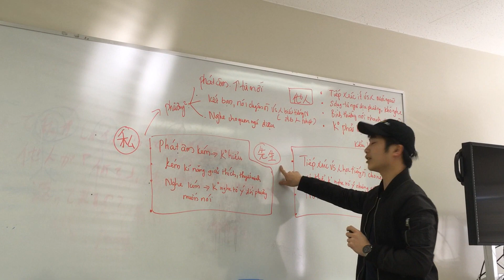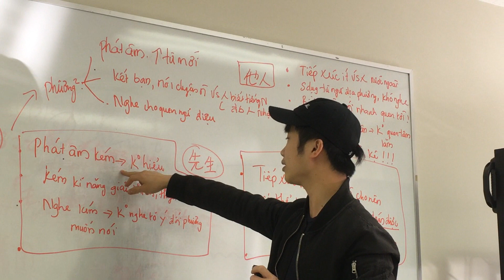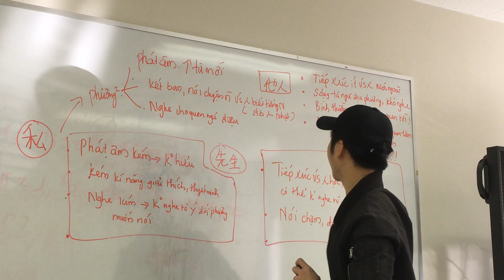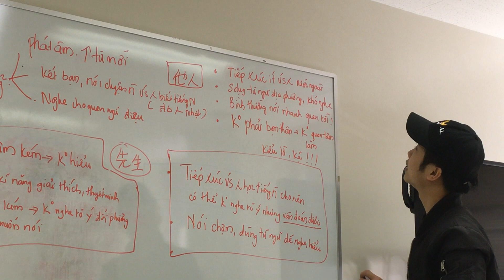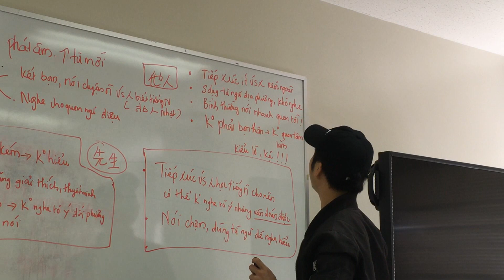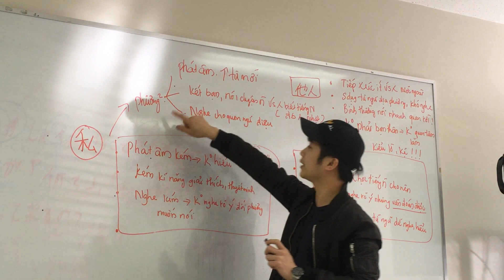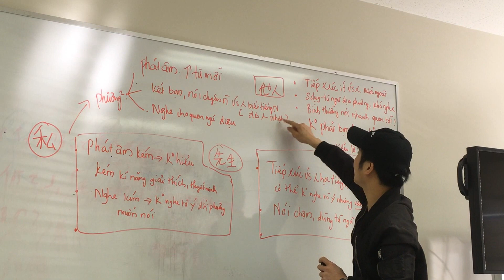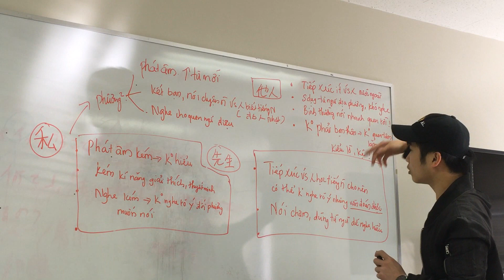【Học tiếng Nhật free】Học mấy năm nói không ai hiểu là do đâu?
Học tiếng Nhật cùng TV nha!Cảm ơn mọi người luôn theo dõi và chia sẻ ủng hộ mình!

Tiếng Nhật free#Vlogstv#japanese#smart#